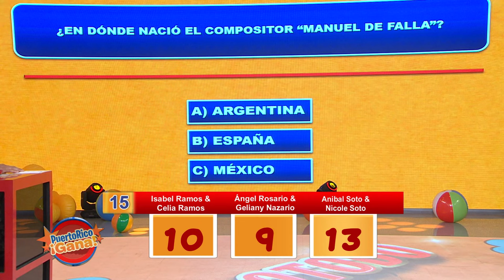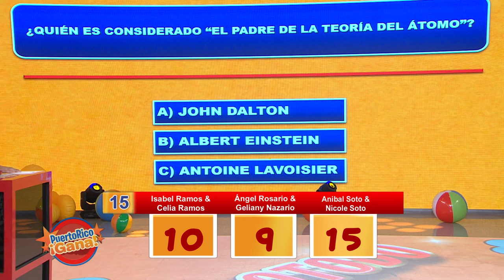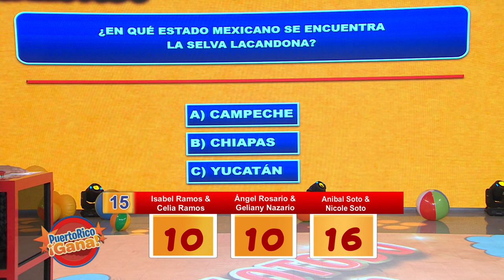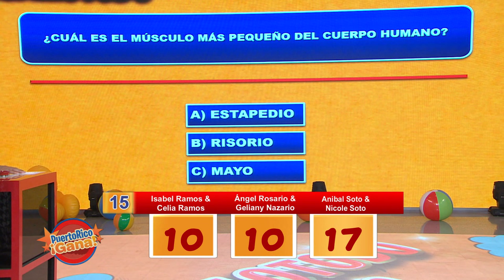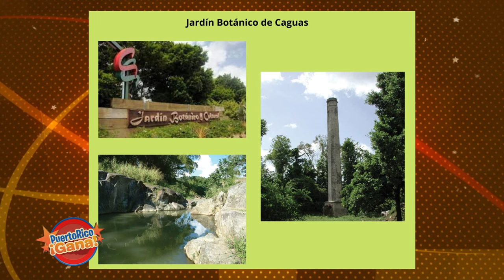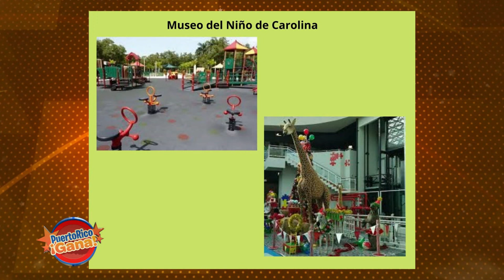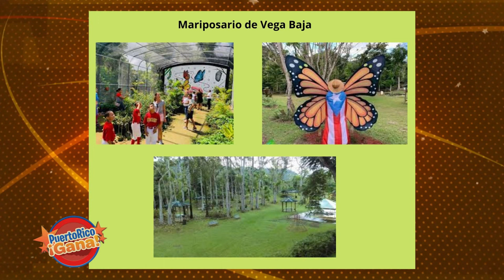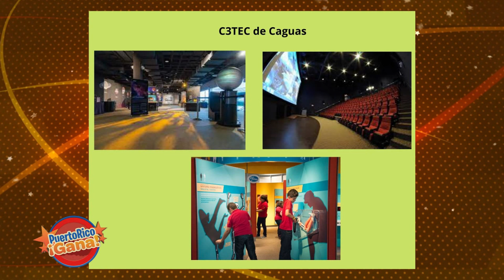05 PR GANA 06 10 22